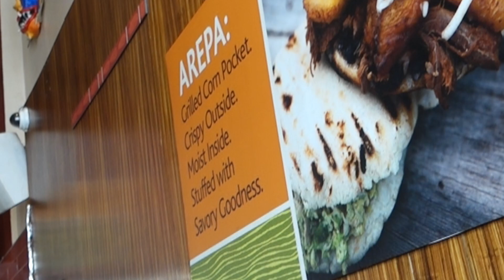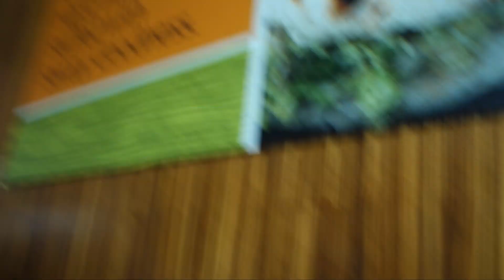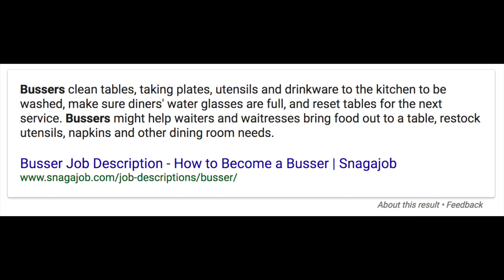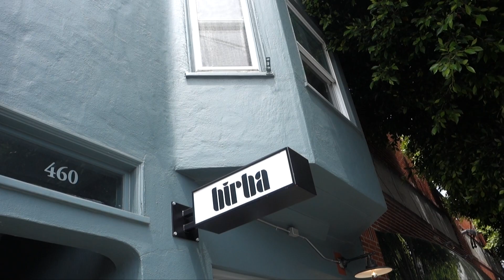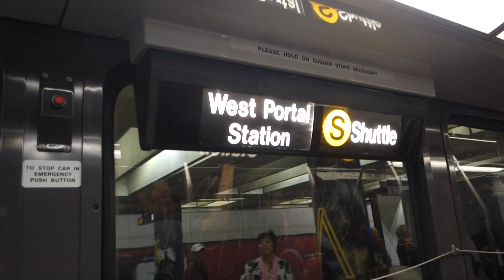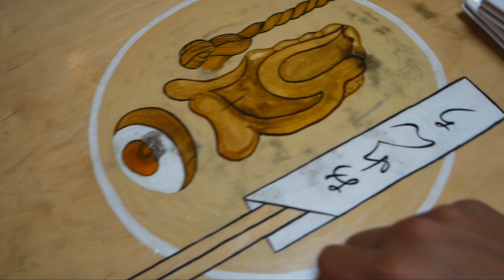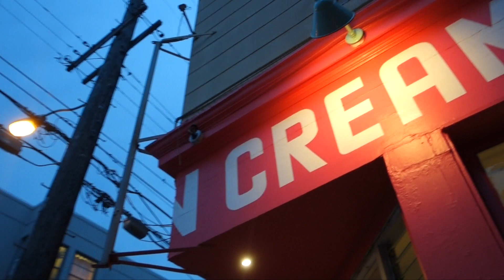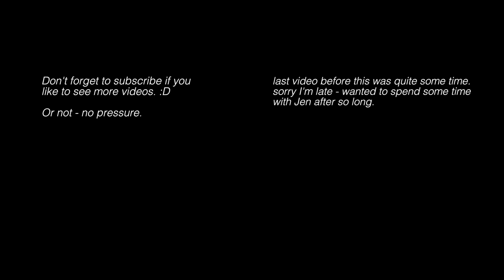Mexican Arepas In SF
Shot with a Sony RX100 m3. Edited with FCP10.
JonEatsMurica Vlog 23

Food Stop 1 : Pica Pica @Valencia, San Francisco
Food Stop 2 : Birba @Hayes Valley, SF
Food Stop 3 : Philz Coffee @Financial District, SF
Food Stop 4 : Orenchi Ramen @Valencia, SF
Food Stop 5 : Garden Creamery @Mission District, SF